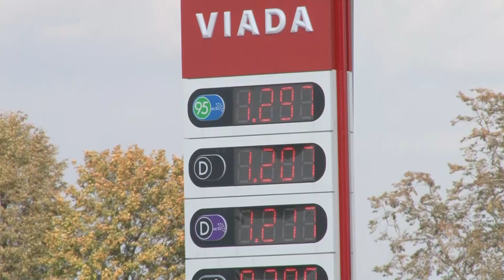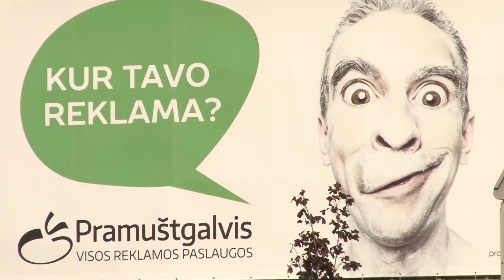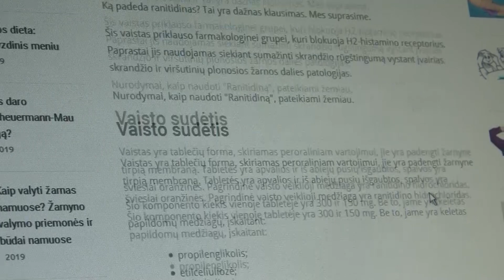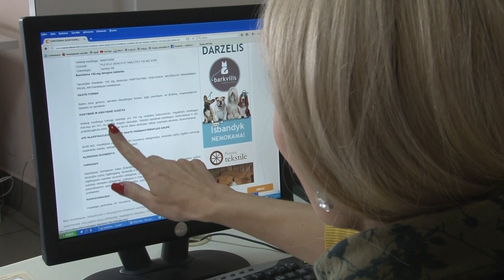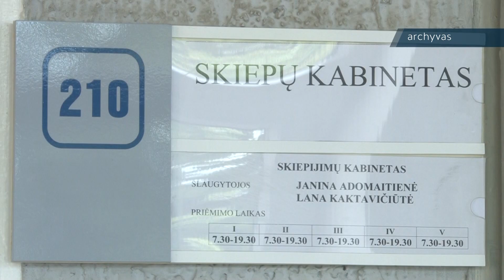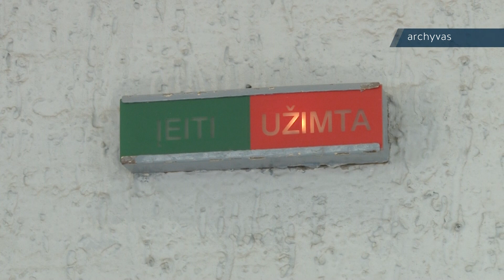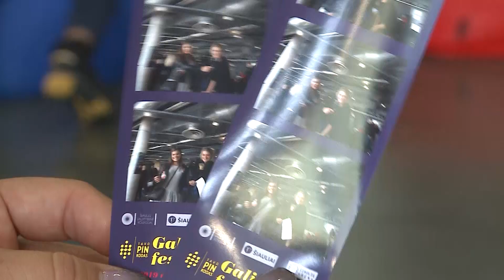Infostudija 2019-10-01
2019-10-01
Vengdamos mokesčių už išorinę reklamą, įmonės prisidengia iškabos statusu.
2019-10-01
Vairuotojai ryte vietoje baudos gavo šiltos kavos ir šypseną.
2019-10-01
Pilnutėlis senjorų autobusas išriedėjo aplink Šiaulių miestą.